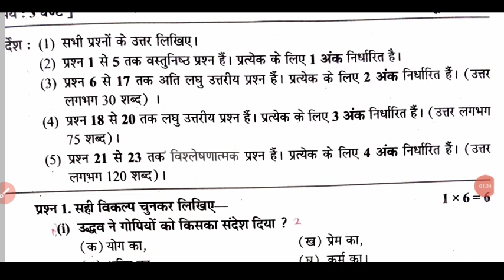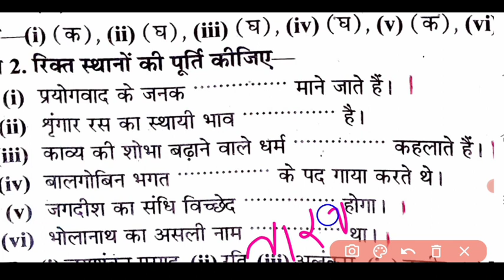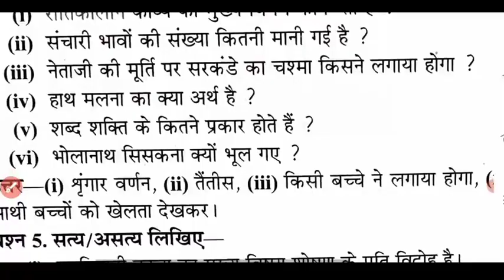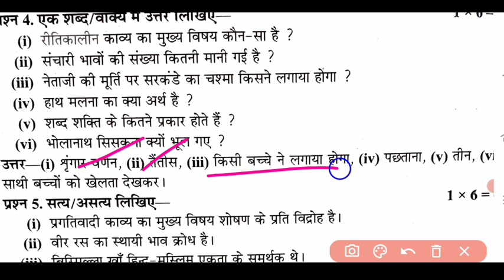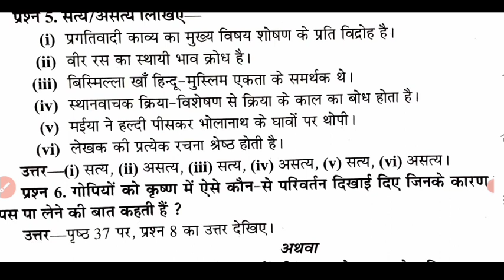हिंदी कक्षा 10वी का पेपर रुक जाना नहीं योजना 2022 ruk Jana nhi paper class 10th hindi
रुक जाना नहीं योजना कक्षा दसवीं हिंदी, रुक जाना नहीं योजना 2022 कक्षा दसवीं हिंदी, रुक जाना नहीं योजना कक्षा दसवीं हिंदी का पेपर, रुक जाना नहीं योजना हिंदी कक्षा दसवीं, रुक जाना नहीं योजना 2022 कक्षा दसवीं, कक्षा दसवीं का पेपर हिंदी रुक जाना नहीं, हिंदी का पेपर कक्षा 10वीं रुक जाना नहीं योजना 2022, रुक जाना नहीं योजना 2022 वायरल पेपर हिंदी कक्षा दसवीं, 26 दिसंबर का पेपर कक्षा दसवीं हिंदी रुक जाना नहीं योजना, रुक जाना नहीं योजना का पेपर हिंदी,

रुक जाना नहीं टाइम टेबल 2022 कक्षा दसवीं, रुक जाना नहीं टाइम टेबल 2022, रुक जाना नहीं समय सारणी 2022, रुक जाना नहीं टाइम टेबल 2022 कक्षा बारहवीं, रुक जाना नहीं समय सारणी कक्षा बारहवीं, रुक जाना नहीं योजना पेपर 2022 कब से है, रुक जाना नहीं के पेपर कब से हैं, कक्षा 12वीं रुक जाना नहीं पेपर, कक्षा 10वीं रुक जाना नहीं योजना के पेपर, रुक जाना नहीं योजना के पेपर,

रुक _जाना_नही_योजना_2022_कक्षा_10वी_हिंदी,

रुक जाना नहीं योजना कक्षा दसवीं संस्कृत, रुक जाना नहीं योजना 2022 कक्षा दसवीं संस्कृत, रुक जाना नहीं योजना कक्षा दसवीं संस्कृत का पेपर, रुक जाना नहीं योजना संस्कृत कक्षा दसवीं, रुक जाना नहीं योजना 2022 कक्षा दसवीं, कक्षा दसवीं का पेपर संस्कृत रुक जाना नहीं, संस्कृत का पेपर कक्षा 10वीं रुक जाना नहीं योजना 2022, रुक जाना नहीं योजना 2022 वायरल पेपर संस्कृत कक्षा दसवीं, 26 दिसंबर का पेपर कक्षा दसवीं संस्कृत रुक जाना नहीं योजना, रुक जाना नहीं योजना का पेपर संस्कृत,

रुक _जाना_नही_योजना_2022_कक्षा_10वी_,